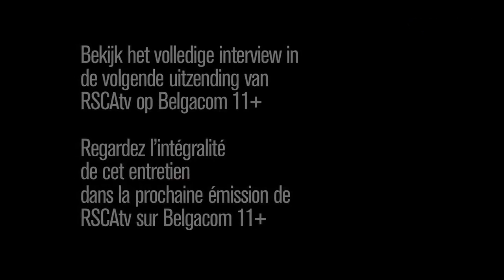Interview Mohamed Sissoko